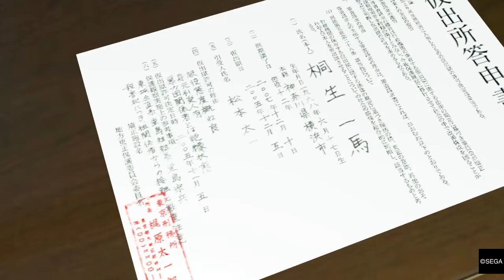6... Yakuza Kiwami (ft. Mikayla)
It literally doesn't change a bit.